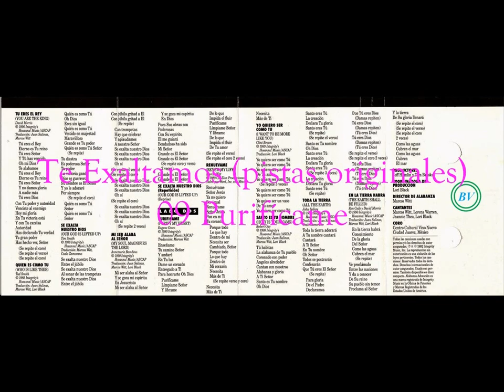TE EXALTAMOS (pistas originales) 09 Purifícame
Pistas originales de la producción Te Exaltamos (en vivo) año 1992, Hosanna Music & Integrity Music.